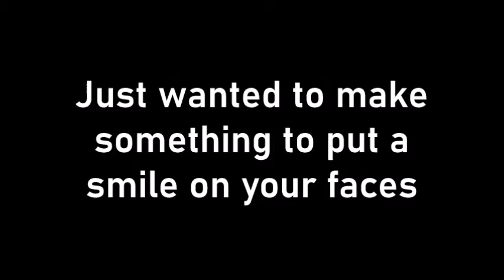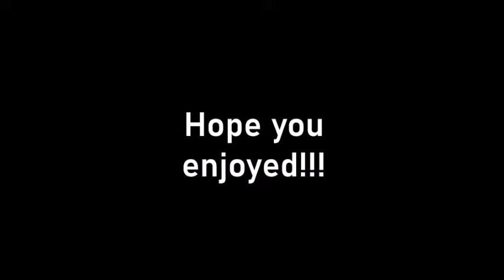Self Tape Blooper Reel Pt 1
Hey guys! I'm currently auditioning for Grad Schools for Acting and thought making a compilation of some self-tape bloopers would be a great way to put some smiles on some faces during these times. Hope you enjoy it!